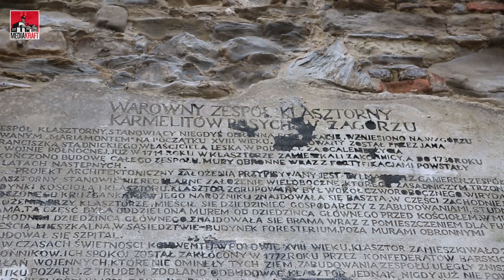Pyromania Monastery Zagórz [Kult America]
The monastery was built in around 1739 from local sandstone but only thirty three years later it was burned to the ground, It was rebuilt but it never regained anything like its former glory. Another fire in 1822 destroyed the roof and the Carmelites finally gave up, baulking at the expense of rebuilding yet again. A part of the temple equipment was sent to the Parish Church in Zagórz, where it is kept to the present day. In 18th century on the east side of building was a hospital for war veterans and In 1957 Karol Wojtyła visited those reminants of the monastery.